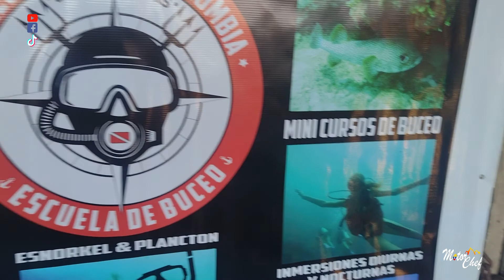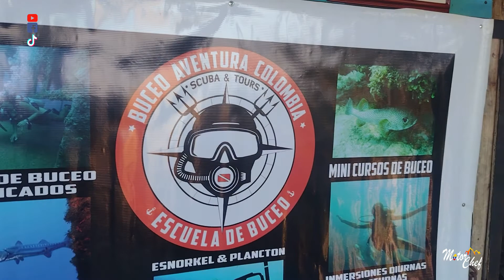Vive con nosotros la experiencia de bucear en la Isla Barú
Nos fuimos con amigos a disfrutar de una nueva experiencia. Bucear en el mar abierto, de modo recreativo. disfrutar de las aguas cristalinas de la Isla de Barú, de las áreas coralinas y mucho más.

Vive con nosotros la experiencia de hacer burbujas y descubrir el lecho marino.

Te invitamos a ver todos los vídeos de turismo y gastronomía colombiana que te ofrecerá este nuevo proyecto, a que te suscribas a nuestro canal y actives la campanita para que recibas las notificaciones de los nuevos vídeos.

Prendemos motores, acompáñanos en el camino y saluda a Motorchef Colombia.